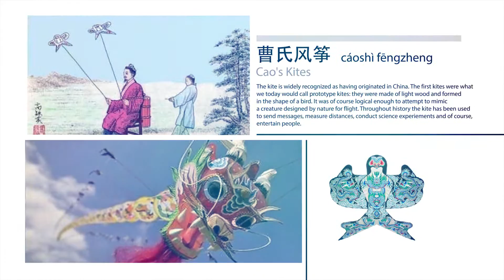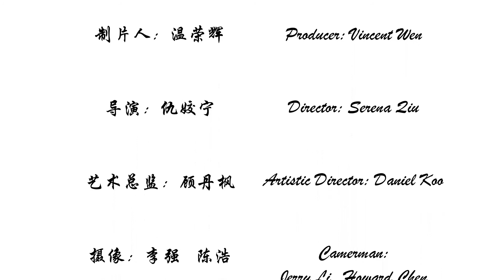FIA Cao'sKite 曹氏风筝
The title of Cao's kites stemmed from the surname of Cao Xueqin (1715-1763), a famous writer in the Qing Dynasty. All in China know Cao's classic works – Dream of the Red Mansion. But few know that Cao also wrote a book on kites. Keeping in mind the original intention of Cao Xueqin of compiling a chapter on kite making in his book, they have passed the skill to many disabled people to help them make a living.